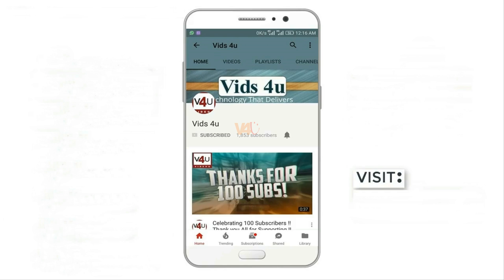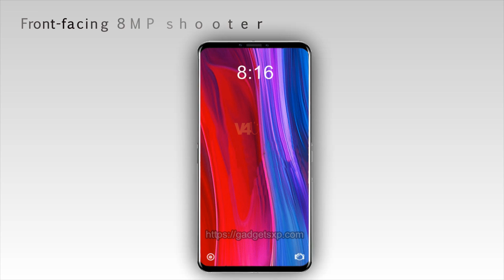Xiaomi Mi Max 3 Pro Official Look, Release Date, Price, Features, Specifications, First Look, Launch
The phone comes with a 6.9-inch screen with 6GB of RAM. A 5,400 mAh battery, 128GB internal storage, which can further be expanded using a microSD card up to 256GB and dual camera sensors on the back with the primary one being Sony IMX363 are the other highlights. Based on Android Oreo on MIUI 10. The Xiaomi Mi Max 3 Pro powered by an octa-core Snapdragon 710 chipset. The smartphone is equipped with 128GB of internal storage space and is backed by a 5,400mAh battery. It has dual 16+8MP rear cameras and a front-facing 8MP shooter. Also, there is a rear-mounted fingerprint sensor.

3. Amazon India ~